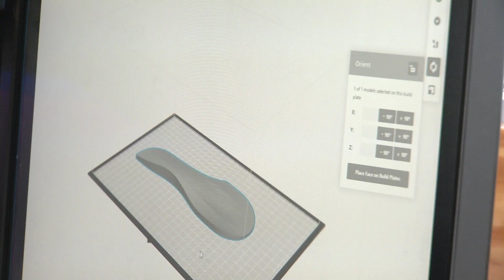21st Century DIY: The promise of 3D printing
Led by Valerie Mack MPS '17, Khalil Hajji M.Eng '17, Mutahir Kazmi M.Eng '17, and Leo Jingyang Liu M.Arch '18, student startup and eLab member "Dimitri" is facilitating the buying and selling of ready-to-print 3D models that are data-rich and customizable. Founded in 2008, eLab is dedicated to accelerating the top Cornell University startups.